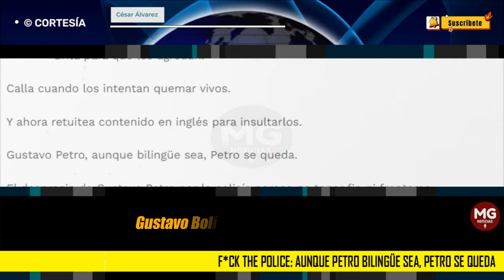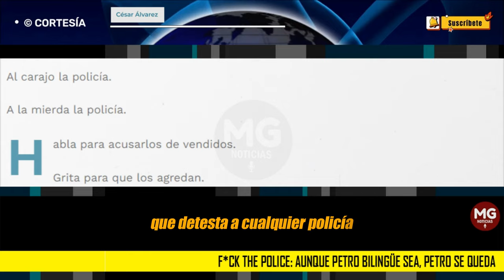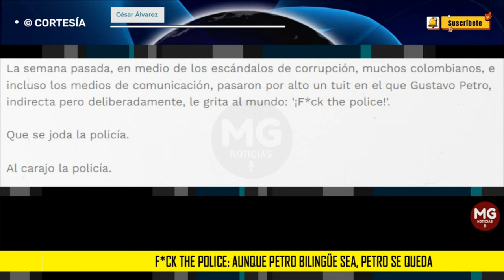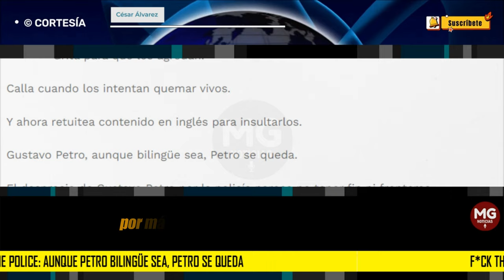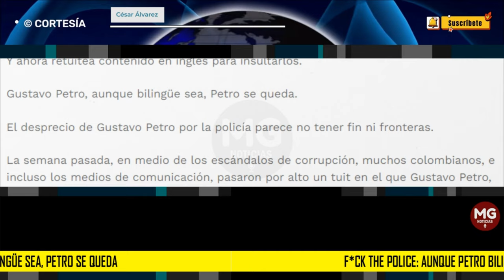GUSTAVO PETRO, AUNQUE BILINGÜE SEA, PETRO SE QUEDA 🟢 Columna César Álvarez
Al fin y al cabo, Gustavo Petro ha sido, es y será un ferviente defensor de la acción directa, uno de los pilares anárquicos que promueven el uso de varias formas de resistencia, especialmente aquellas que llevan a despojar de poder a la autoridad.
columna CÉSAR ÁLVAREZ para REVISTA ALTERNATIVA